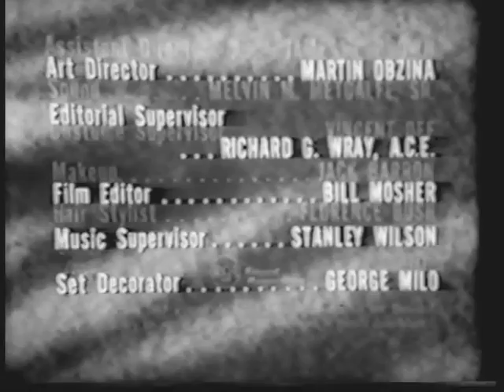M Squad season 1 episode 24